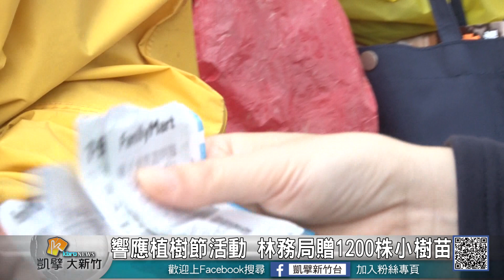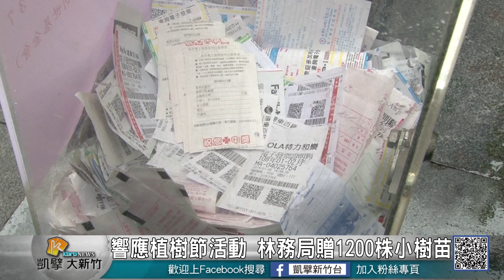20190306N 響應植樹節活動 林務局贈1200株小樹苗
為了響應植樹節，林務局新竹林區管理處，最近舉辦捐發票換樹苗活動，希望鼓勵民眾種樹愛樹。管理處準備了三種樹苗，分別是茶花、桂花以及含笑花，三種樹苗都很適合民眾在家裡面種植，民眾如果錯過這次機會也沒關係，林務局與各縣市政府都有合作，只要多關心消息，就可以共同響應植樹節，一起來種樹愛地球。